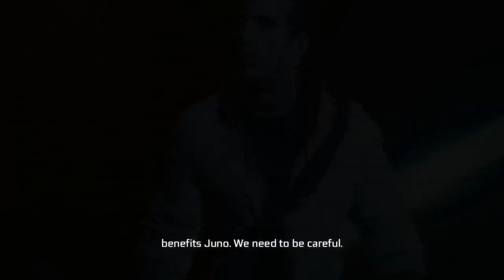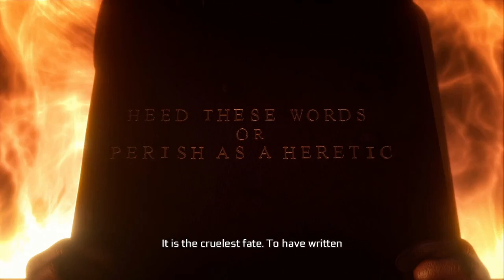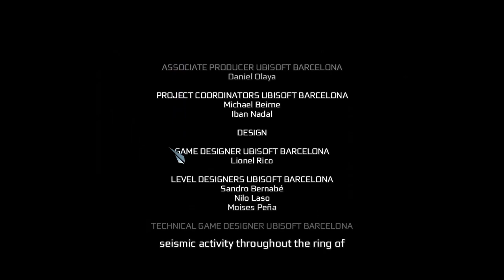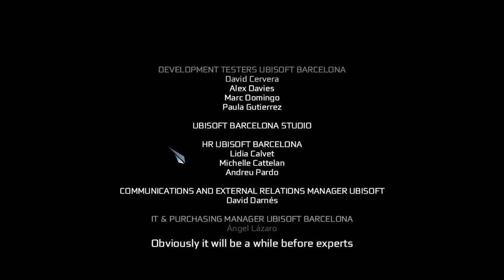Assassin's Creed 3 Remastered : Sequence 12 [END]